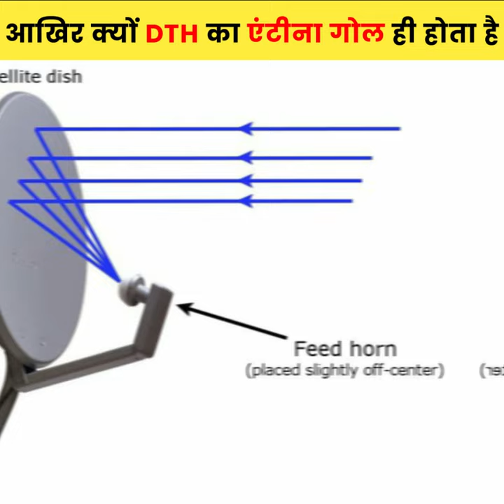why is the shape of DTH antenna round?